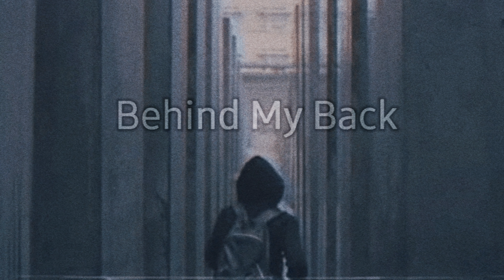Behind my back